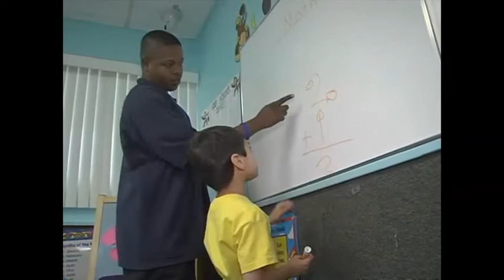Filette Peace speaks about the Victory Center, an ABA school autism spectrum disorder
Watch Filette Peace, parent of a child with autism spectrum disorder, speak about The Victory Center.

The Victory Center is a non-profit, non-sectarian center that provides exceptional education and services to children with autism and related disabilities. To learn more about The Victory Center in North Miami Beach, Florida please